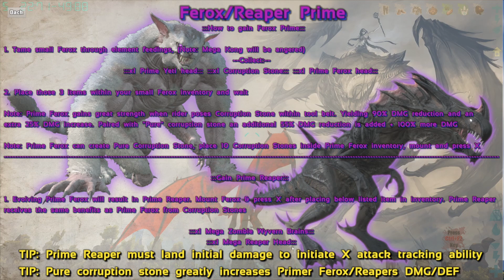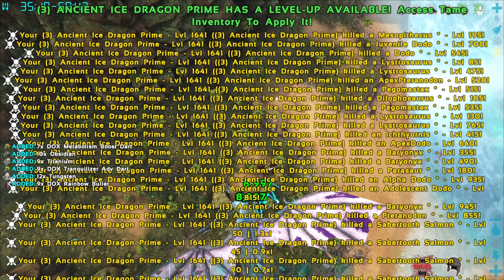KILLING the ENORMUS MEGA DRAGON and WEILDING its POWER dino overhaul X #26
hope yall liked the video